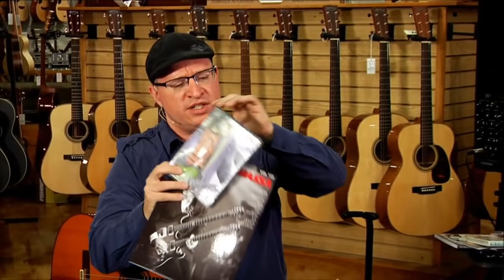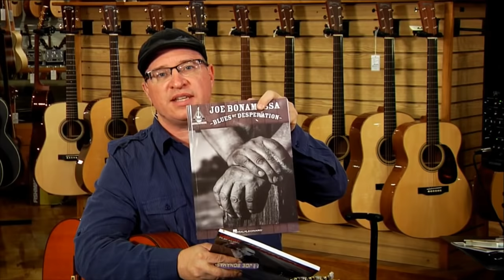Fingerstyle Mastery with Christie Lenee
International Fingerstyle champion, Christie Lenee stops by to play some tunes and display her amazing technique.  Incredible tapping wrapped up in utter musicality defines Christie's playing.  She shows some great insights on technique, practicing and making music.